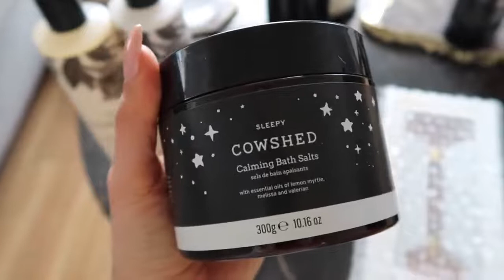ASOS HAUL UNBOXING + TRY ON | Hello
What I bought on ASOS - haul unboxing and try on. *full disclosure I'm a brand ambassador for them (so AD) and I do monthly instagram content but they haven't asked me to show you guys this I just wanted to!*

COOKIE RECIPIE
Biscuit Recipe:
1 cup sugar
1 cup peanut butter
1 egg
A sprinkling flour
A splash of almond milk
A handful of white chocolate chips

WHAT I WORE:

'Cambridge' Jumpe**r

Lace Mini Dress** (out of stock atm)

Dobby Dress**

Blue Dress**

Floral Playsuit**

Sweat Dress**

Midi Fluffy Dress**

Cream Body**

Quilted Joggers**:
1. Petite (size 16 only)
2. Standard (sizes 4, 16 +18)

Knit Bralet**

Black Joggers**

3 Piece Lounge Set in Cream**

Knitted Lounge Set**

STYLED WITH:

Chloe Sandals

Chloe Bag via Vestiaire Collective

Saint Laurent Heels

(similar) Heels

(similar) J'adior Handbag via Vestiaire Collective

ITEMS SHOWN:

Balcony Chairs

Shower Gel**

Body Lotion**

Bath Salts**

Body Oil**

Prep and Prime Lip**

Rose Quartz Face Roller**

Jade Face Roller**

Back Applicator**